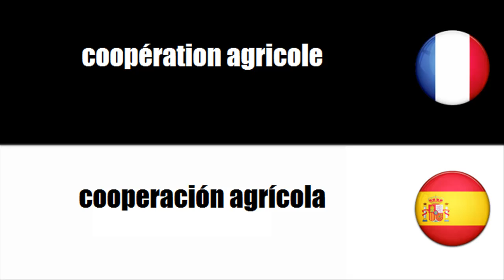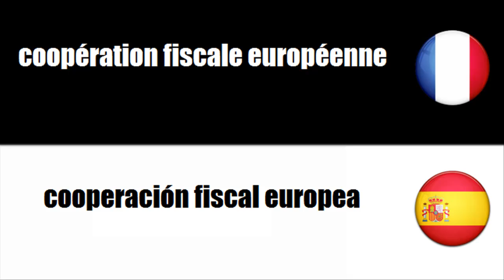[Dico visuel] [Français-Espagnol] Coopération